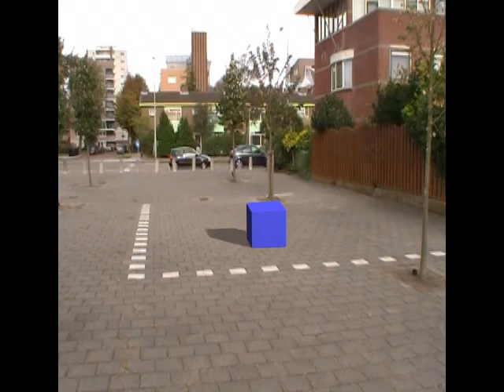square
short animation with maya & boujou,by rik smit